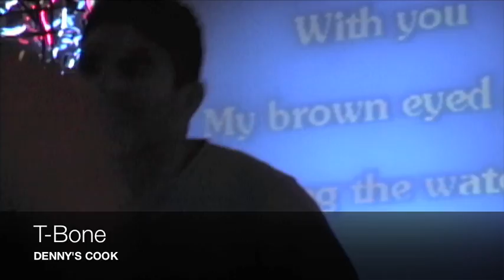Denver Karaoke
What do you do when you dont have anything else to do on a Saturday night? No, I'm not talking about stalking your ex-girlfriend's latest beach vacation pictures on Facebook, karaoke of course.